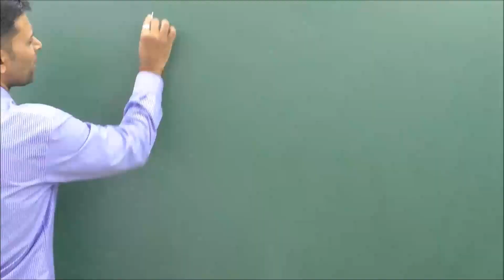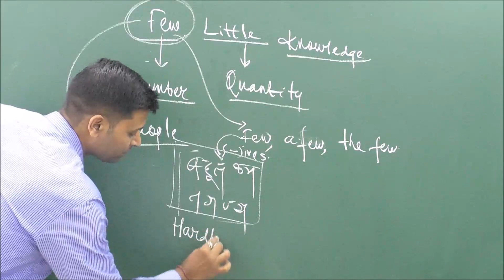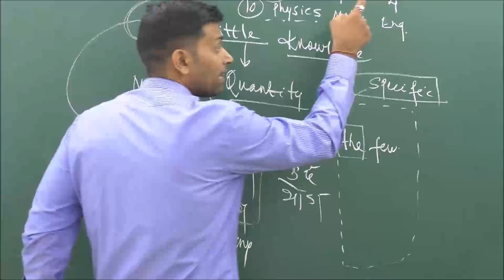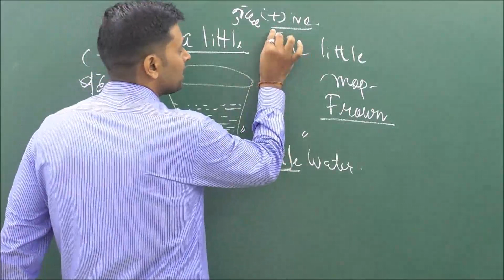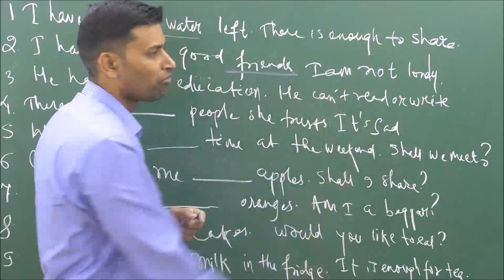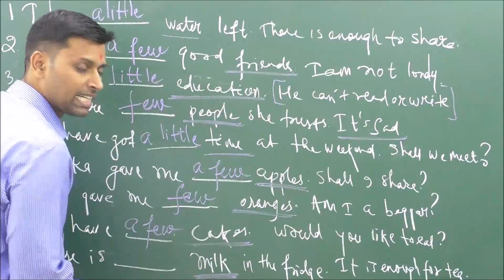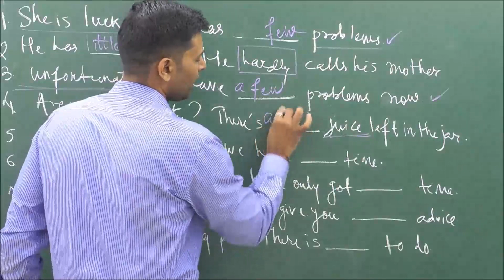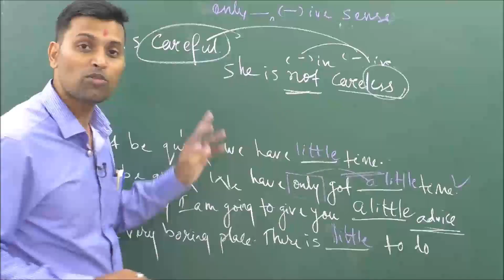ENG LEC..-18 Pradeep Kshetrapal Physics channel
English  Lecture- 18, few vs  little.    Chapter:    Topic:    Classroom lecture by Priyank sir  Language : English mixed with Hindi.